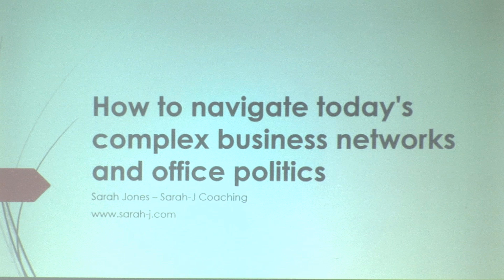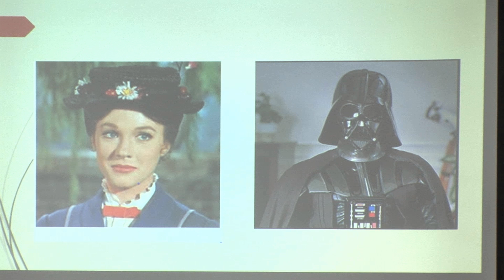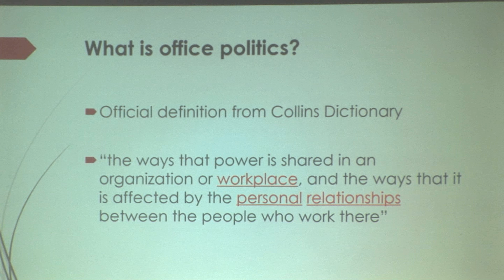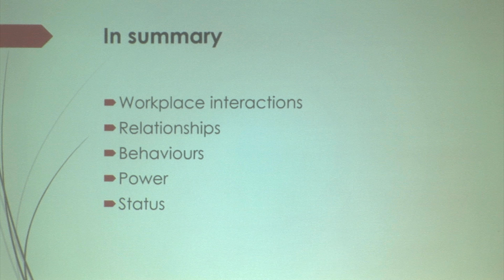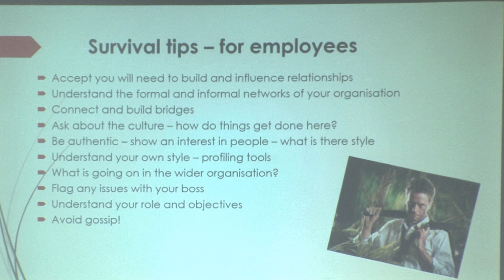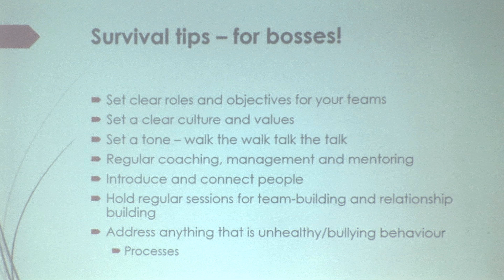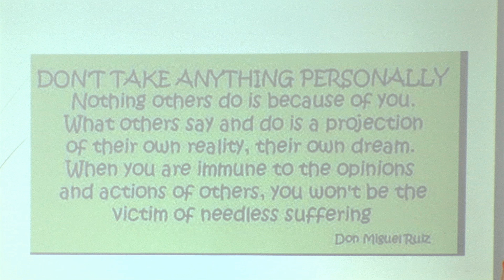How to navigate office politics & networks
This is short videos which covers the highlight of my presentation at the Hertfordshire Chamber of Commerce in July 2018.

I cover what office politics is and how to survive and thrive through them! How you manage them as an employee or a business leader!

Packed full of tips I also give you my own personal examples!

Sometimes as managers we can all feel that we need to know all the answers, and this can lead us to feeling isolated at work. Here I discuss some of these issues and where you can get support to move you forwards.

I help people make changes and overcome obstacles to achieve the life, business or career that they desire. I love seeing the results that my clients realise and have helped many individuals and businesses achieve and exceed their expectations.

Coaching with me will propel you towards the results you want in life more rapidly than trying to figure out everything on your own. My help is confidential, impartial, non-judgemental and always in your best interests. I can help you identify what success looks like to you, and how to get there. I apply proven methods, and my own techniques, to give you a fresh perspective on how to achieve your goals, and overcome even the most challenging situations.

Are you ready to live up to your highest potential and do the things that most people only dream about?